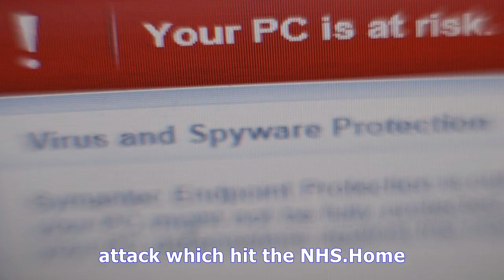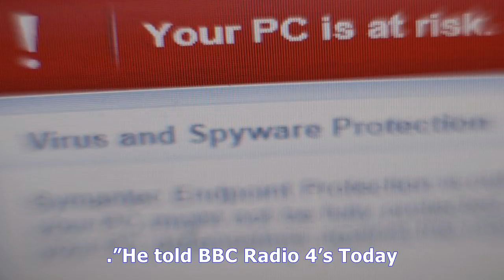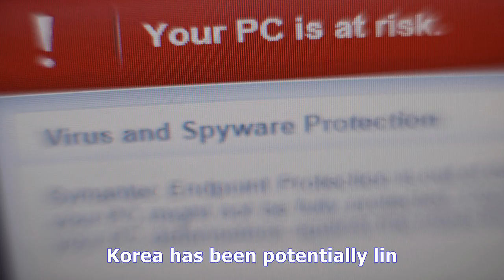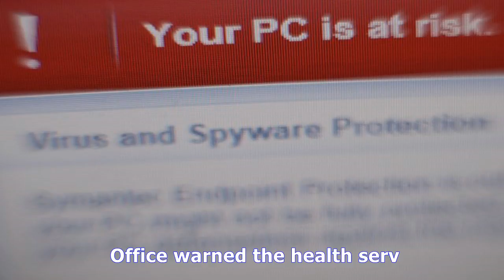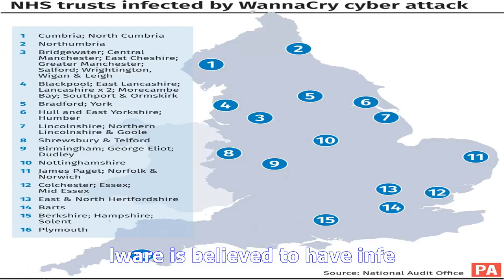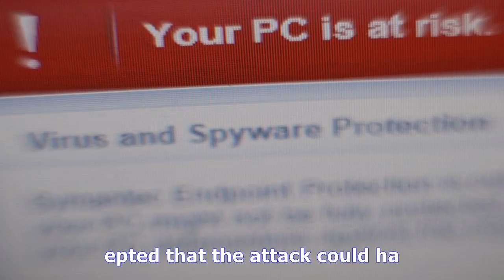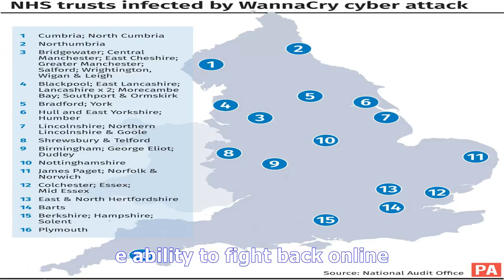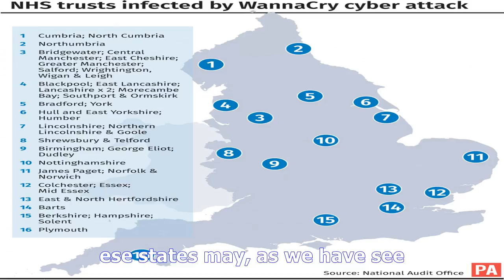Minister blames north korea for nhs cyber attack - TV ANNI